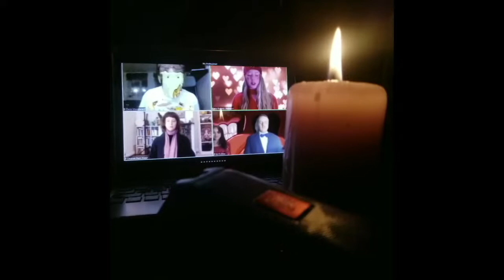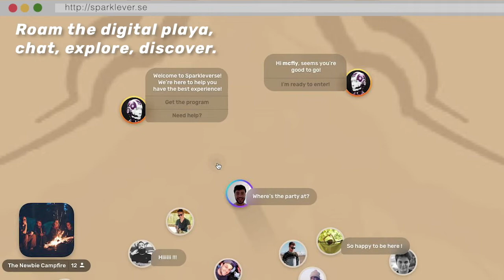Welcome to SparkleVerse!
Lock down got YOU down? Didn't think you would be able to dance with other people, feel connected, or sit in a hot tub with 30 new friends?? Think again!

SparkleVerse is here to save you from boredom and ignite that inner spark that lives within all of us! Experience the 2020 Online Burn and be reborn into the new you. We guarantee that you'll be forever changed for the better after a week on the virtual playa.

** All donations are gifted to Burning Man Org and the hundreds of artists who created this week long event **

Still have 'burning' questions?

Keep on sparkling!